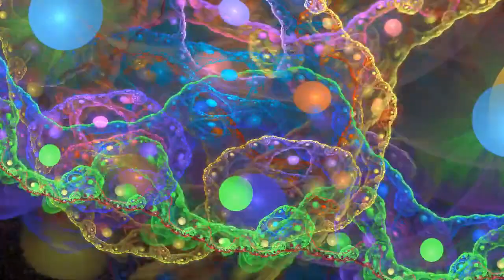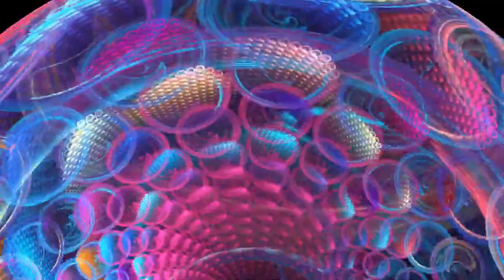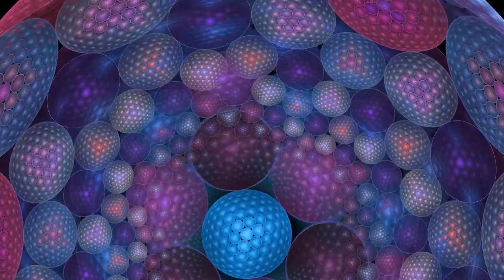New Year Mix 2022 'FEELING TRANCE' Psytrance Mix 2022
* * *  EXCLUSIVE MIX  * * *

S P E E D S O U N D  ★  R E C O R D S  (👽ॐ)